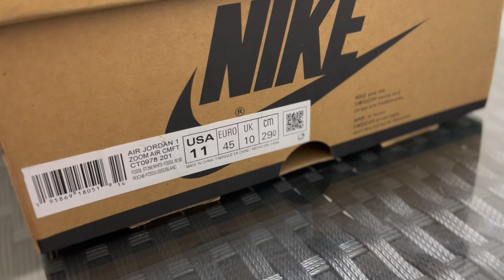The Air Jordan 1 Zoom Cmft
Making iconic style even more comfortable. The Air Jordan 1 Zoom Cmft remakes the 1st Air Jordan with lightweight, low-profile cushioning and elements that improve wearability. Leathers and textiles in the upper have a broken-in feel. A lined, padded collar cups the heel for a secure fit.